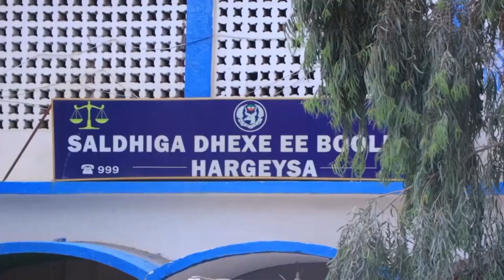Xisbiga Waddani Oo Laga Hor Istaagay Musharaxa Laga Xidhay Iyo Xukuumadda U Hanjabay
Cabdiqaadir Jirde Oo Xukuumada U Hanjabey